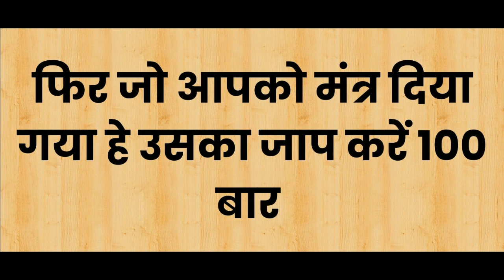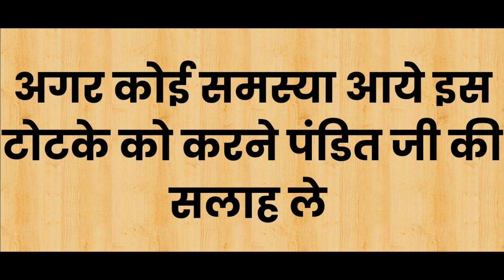घर के पहने हुए पुराने कपड़े से शादीशुदा औरत का वशीकरण